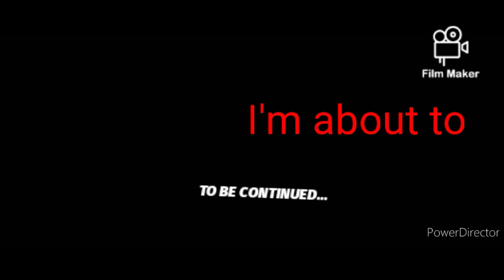I pray whoever hears this fights through the pain... it's going to be OK